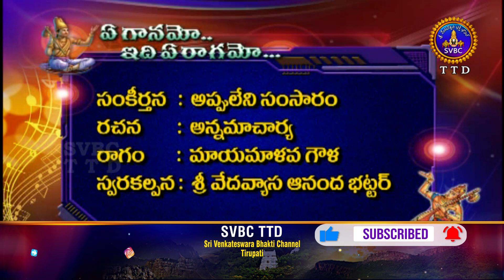అప్పులేని సంసార మైనపాటే చాలు | అన్నమయ్య కీర్తనలు | Appu leni samsara | Annamayya Keerthanalu | SVBC